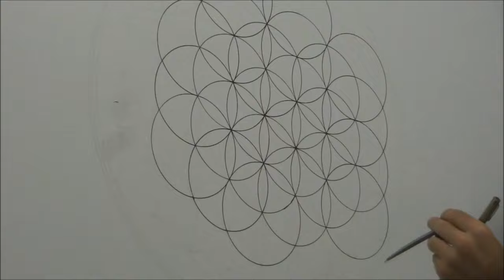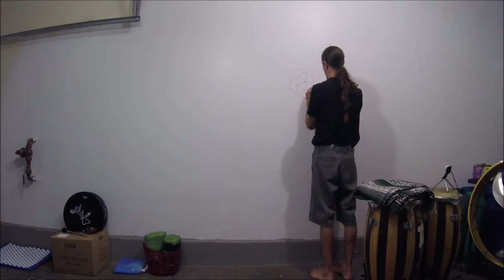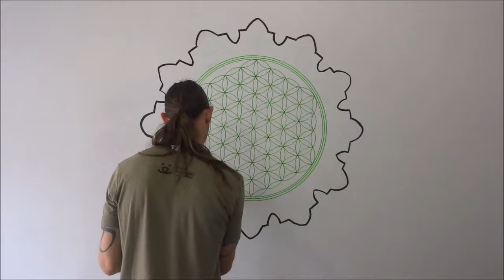Drawing a Huge UV Paint Mandala - Part 1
A huge flower of life mandala I drew on my wall in UV paint for my healing studio.  Part 1 took about 10 hours and for perspective the flower of life is about 3 ft.

It has grown to reach 8 ft now and the rest of the mandala will be shared in part 2.  This is my first giant wall mandala and makes for a great meditation piece.

Preview the rest of the project on tik tok or instagram, follow and say hello:

Special thanks to Zak Korvin and his great youtube channel where I learned the art of drawing mandalas and inspiring this project.

Special thanks to JADIP for producing the first music track of the video and
Obsidian Construct for producing the second music track of the video.